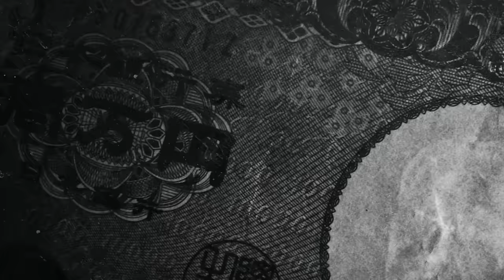元F1ドライバー衆議院議員山本左近と土屋圭市が新旧86でサーキットバトル！？【テリー土屋のくるまの話】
土屋圭市と元F1ドライバー衆議院議員の山本左近の新旧86バトル！？

11月1日〜放送中　日曜日 朝 8時00分〜放送中